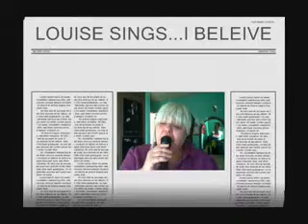louise sings I beleive for my dad xxx.avi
THIS IS THE LAST SONG THAT MY DAD SANG WITH ME...HE HAD SO MUCH TROUBLE SINGING THAT DAY. I'VE DECIDED TO SING IT FOR HIM CAUSE I KNOW HE IS WATCHING OVER ME FROM HEAVEN. IN MY LIFE, EVERYTIME I SANG, I ALWAYS MADE MY DAD CRY...I HOPE THIS TIME YOU ARE SMILING IN HEAVE...I MISS YOU SO MUCH .LOUISE XXXX